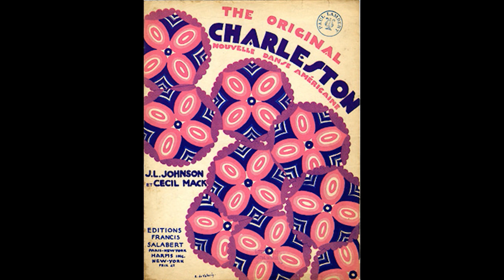Rudi Blesh's All Star Stompers - Charleston (w. Sidney Bechet & Muggsy Spanier)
Consisting of a stellar line-up, Rudi Blesh's All Star Stompers live up to their name with a stomping version of the song that above all others typifies the "Jazz Age" - James P. Johnson's "Charleston". With the composer at the piano (playing a beautiful, and rarely heard, introduction), the side also features solos from Pops Foster, Muggsy Spanier and Sidney Bechet.

RUDI BLESH'S ALL STAR STOMPERS
Muggsy Spanier - cornet / George Brunies - trombone / Albert Nicholas - clarinet / Sidney Bechet - soprano saxophone / James P. Johnson - piano / Danny Barker - guitar / George 'Pops' Foster - string bass / Baby Dodds - drums

"This Is Jazz" radio broadcast, New York City, March 1st, 1947

"Charleston" (unnumbered 12 inch acetate)

Muggsy Spanier's solo is excellent, but Bechet is positively electrifying and comes in to solo like a Force 12 hurricane that never lets up, not for a single moment - one feels that he could go on for hours in this supercharged state, and probably would have if it wasn't for the limits of the radio broadcast that this rare acetate is taken from. Bechet's personality may have been mercurial, leading to legendary outbursts of temper (which saw him land up in jail twice) - but this emotive heat also fuelled his passionate solos. Personally, I'd rather have his gun-toting aggression than a predisposition towards chartered accountancy when it comes to soloing. In any case, when he wasn't feeling threatened (real or perceived) Bechet was a pussy cat, but pull his tail and he would roar like a lion. You can hear him roar here!

Between March 1st, 1947 and October 4th, 1947, Bechet participated in seven "This Is Jazz" radio broadcasts over the Mutual Broadcasting System. They were produced by Rudi Blesh, who acted as host and announcer (he can be heard fulfilling the latter role on this acetate - I think he is the announcer at the start, but there is a different announcer, probably a Mutual employee, at the conclusion).

The photo that appears on the video during Muggsy Spanier's solo shows Sidney Bechet, Muggsy Spainer and Mezz Mezzrow.